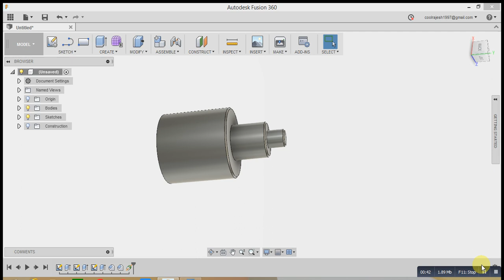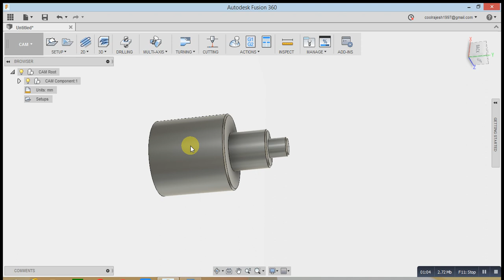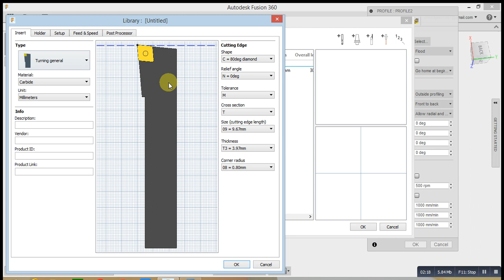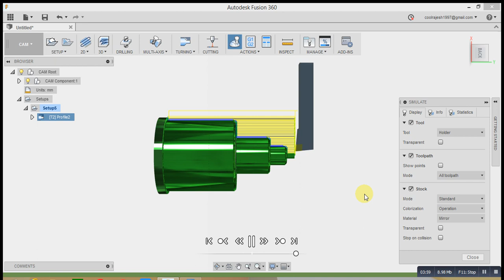CAM Simulation-Fusion 360 (step turning operation)